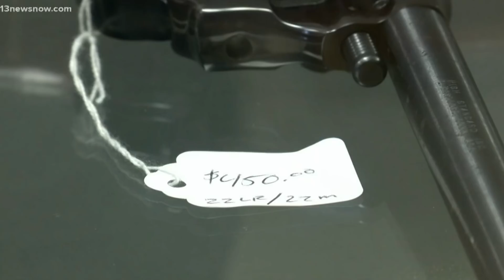Anti-Gun Liberal Saws Off AR-15 Barrel on Camera, Creating Illegal SBR, ATF Notices (REACTION)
Virginia congressional Democratic candidate Karen Mallard is under investigation after she posted a video of herself on social media cutting apart an AR-15 rifle to advocate for gun reform, according to a local news report.

The Federal Bureau of Alcohol, Tobacco, Firearms and Explosives (ATF) is investigating Mallard after she posted a video Wednesday on Facebook of herself sawing off the barrel of her husband’s rifle.

Several people who replied to the post said Mallard broke the law. Virginia’s Sawed-Off Shotgun and Sawed-Off Rifle Act prohibits people from having a rifle that has been “modified to an overall length of less than 26 inches.”

“I grew up in Wise County, surrounded by guns. Our family had guns my whole life. We use them for hunting, for protection and recreation,” she said in the video before noting the Feb. 14 shooting at Florida’s Marjory Stoneman Douglas High School convinced Mallard and her husband to destroy the rifle.

“So, today, we’re going to destroy it,” Mallard said before using a handheld power saw to slice and dice the semi-automatic weapon. Mallard, a school teacher and Democrat running for Virginia’s 2nd Congressional District, said she followed legal procedure for destroying a firearm.

“And yes, for all the NRA trolls out there; I finished the job according to regulation and turned it over to the police,” she wrote in a post accompanying the video. “Why are you more outraged about me taking a gun out of circulation than about our children being murdered in our schools?”

A Virginia Beach Police Department spokeswoman confirmed to a local news outlet the rifle was in the department’s possession. The ATF is now looking into the situation.

(ARTICLE: DAILY CALLER)

Karen Mallard Destroys AR-15, Creating Illegal SBR on Camera

Dem Candidate Under Investigation For Destroying AR-15 During Protest Stunt [VIDEO]